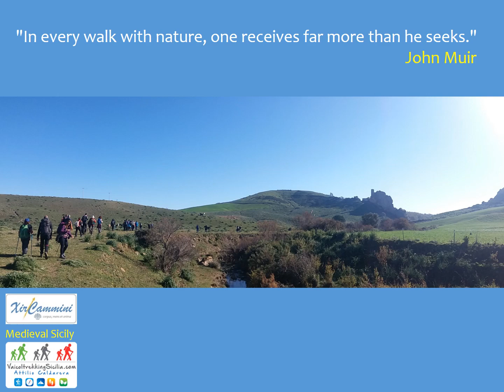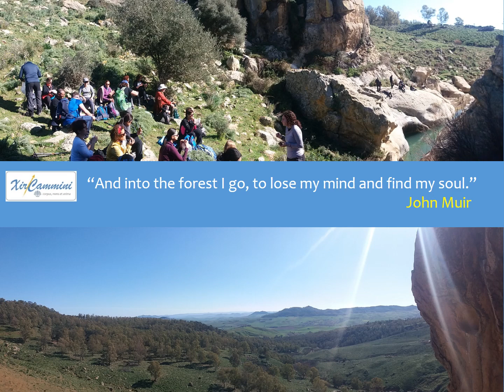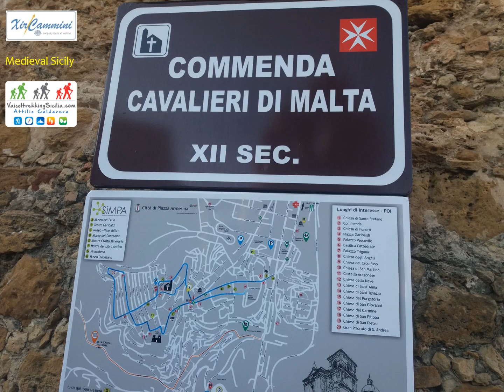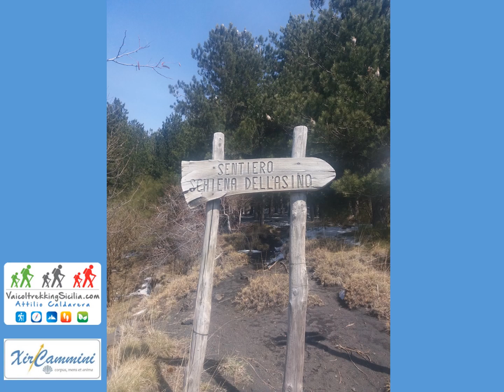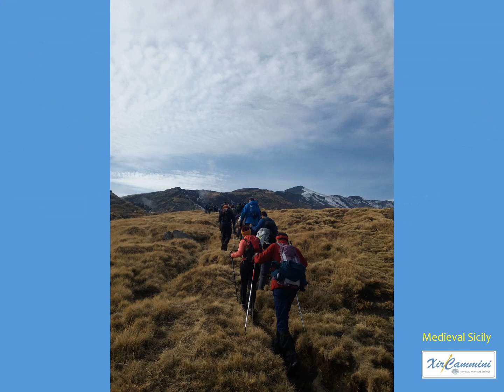Medieval Sicily, February 2020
During this Xircammi hiking experience we visited Raddusa, Castello Gresti (or Castello Pietratagliata) in Aidone, Parco / riserva naturale Rossomanno- Grotta Scura- Bellia, Piazza Armerina and La Valle del Bove on Etna.

We stayed at Torre di Renda which used to be the Bishop's seat in the 17th century, extending over 130,000 metres of woodlands and nestled in the  Erean Mountains in central / south Sicily; waking up every morning to a spectacular sun-rise over the silhouette of Piazza Armerina and its magnificent cathedral.

We would like to thank Attilio Caldarera and his local associates for making this a truly memorable experience.